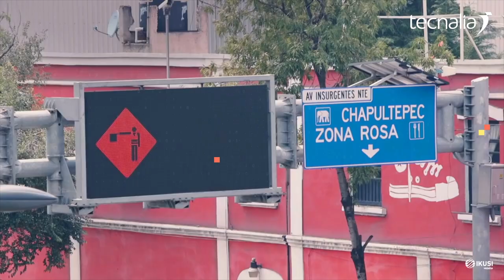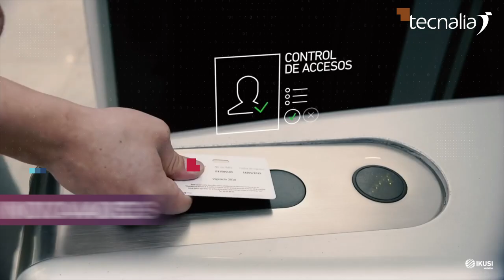La automoción del futuro - TECNALIA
La feria GO MOBILITY es el punto de encuentro del sur de Europa donde las necesidades, y los retos de la movilidad sostenible e inteligente encuentran sus soluciones.

Es un marco privilegiado para las empresas de automoción, equipamiento eléctrico, fabricantes de baterías, proveedores de energía, empresas de infraestructuras y redes, Oil & Gas, integradores de servicios, conectividad y Big Data, instituciones públicas y operadores de flotas así como mercados de la mobilidad sostenible.

Apostamos por la conducción automatizada desarrollando la integración de sensores y actuadores para automatización de vehículos y componentes, capacidad de modelado y simulación, capacidad de integración, y demostración en bancadas y vehículos. Todo ello lo mostraremos en nuestro stand de 32 m2, y a través de dos puestos de conducción.